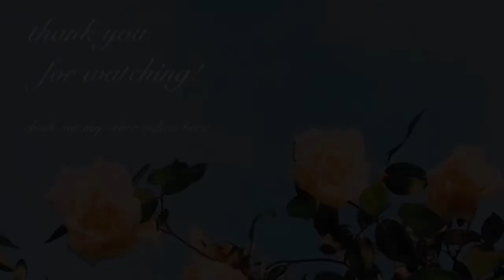The Music or the Misery - Fall Out Boy [8D]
The Music or the Misery by Fall Out Boy in 8D Audio. Make sure to use headphones and close your eyes for the best experience.

TO MAKE A REQUEST FOR A SONG IN 8D, please head to the “About” section on the channel profile and click the link. I will not be accepting requests through comments because chances are that I will forget about them.

Streaming platforms:
•Amazon Music
•YouTube Music
•iHeart Radio
•Pandora
•TuneIn

Lyrics:
I got my stitches stitched, I got my fixes fixed
In my aching head, I got my kisses slit
Our gossip lips stuttered every word
I said, I said
I got your love letters, corrected the grammar
And sent them back
It's true, romance is dead
I shot it in the chest, then in the head

And if you wanna go down in history
Then I'm your prince
Because they've got me in a bad way
I've never seen a heart I couldn't break
It was never about the songs
It was competition
Make the biggest scene
Make the biggest...

Which came first, the music or the misery?
We're high-fashion, we're last chances

I'm casually obsessed and I've forgiven death
I am indifferent yet, I am a total wreck
I'm every cliche
But I simply do it best

It was competition
Make the biggest...

I went to sleep a poet and I woke up a fraud
To calm your nerves, I'm feeling for my clothes in the dark